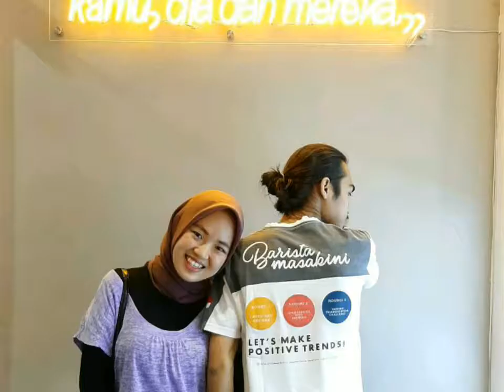GONDRONG INDONESIA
Model rambut cowo , BARISTA , fashion lelaki , rambut gondrong , cowo gondrong , rambut panyjang , cat rbut , mewarnai rambut